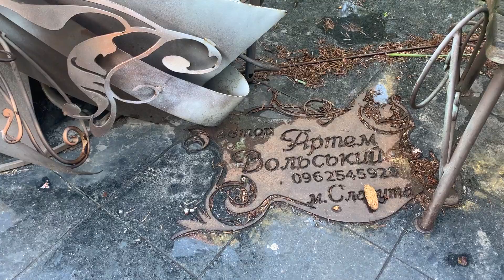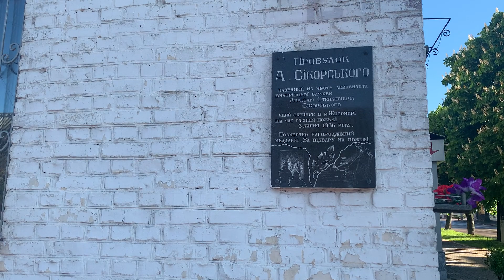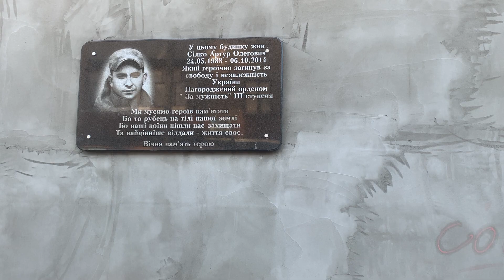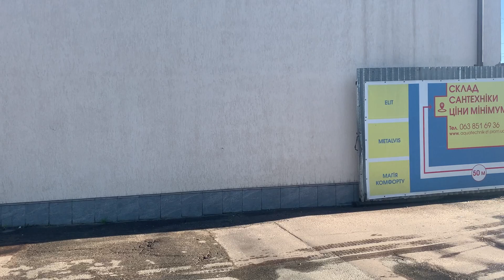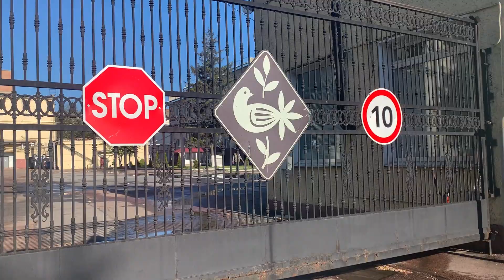Житомир, Покровська вулиця - частина 1 [прогулянка по місту 2021]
Покровська вулиця — вулиця в Богунському районі міста Житомир.

Названа на честь свята Покрови Пресвятої Богородиці, релігійна громада церкви якої знаходиться на цій вулиці.

Між вулицями Парниковою та Северина Наливайка вулицю перетинає річка Крошенка, рух через яку здійснюється через бетонний міст.

Попередні назви вулиці — Крошенська вулиця, Петербурзька вулиця, Велика Петербурзька вулиця, Петроградська вулиця, Галицька вулиця, Велика Коростенська вулиця, вулиця Щорса.

Одна з найдовших вулиць міста. Довжина вулиці — 6300 метрів.

До вулиці прилягає один з найбільших базарів Житомира — Сінний ринок.